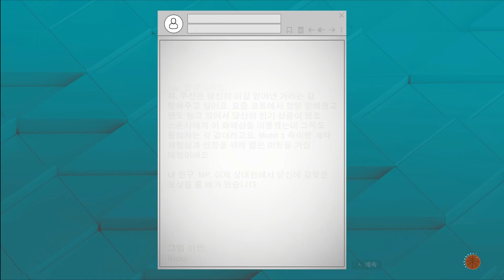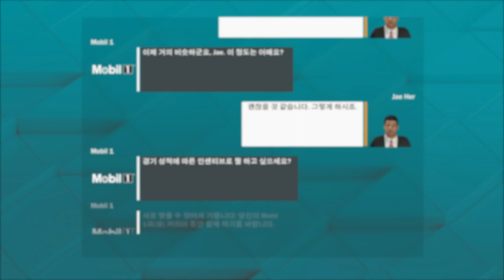허재 NBA2K23 마이커리어 #13 : NBA 2K23 My Career 허재 키우기